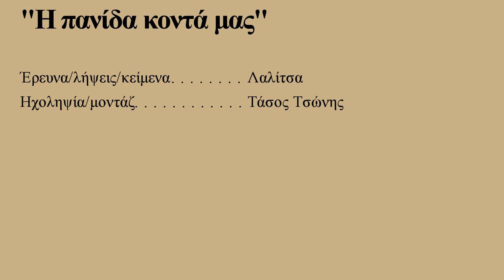Η Πανίδα κοντά μας | Μελισσοφάγος | Merops apiaster | 2021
Μελισσοφάγοι: Πολύχρωμοι “φωνακλάδες”, έρχονται κάθε άνοιξη στην χώρα μας.

Φωλιάζουν συνήθως σε αποικίες σε πρανή ή εγκαταλειμμένα χωμάτινα λοφάκια.
Παραμένουν σε ψηλά σημεία, κλαδιά και καλώδια και παραμονεύουν για πετούμενα έντομα, που είναι η κύρια τροφή τους. Συλλαμβάνουν στον αέρα τη λεία τους και συνήθως επιστρέφουν στο σημείο που ξεκίνησαν για να την καταναλώσουν.
Οι μέλισσες αποτελούν ένα τμήμα μόνο της διατροφής τους παρόλα αυτά οι μελισσοκόμοι τους θεωρούν απειλή.

Μας χαρίζουν όμορφες, χρωματιστές εικόνες μέχρι το φθινόπωρο που συγκεντρώνονται για να μεταναστεύσουν. Ας τους απολαύσουμε στο πεδίο, στη φύση...